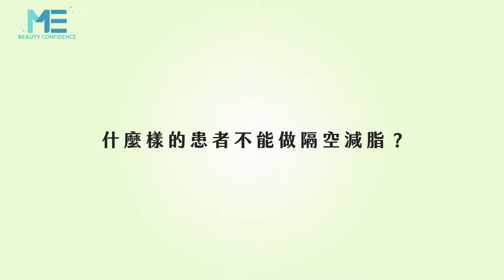減脂｜你可以做隔空減脂嗎？要做幾次才能看到改善效果？ft.林晏君醫師【ME美醫誌】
隔空減脂雖是屬於非侵入式減脂的一環，但還是有患者是不能做隔空減脂的，第一個就是女生在懷孕時，第二點是之前有在身體裡面放置金屬植入物，例如骨釘或是心臟節律器。那要做幾次隔空減脂才有效果呢？原廠建議是4~6次，可以搭配其他療程如LPG或衝擊槍做筋膜調整，搭配生酮飲食或低碳水飲食，會使效果更加顯著。

各節重點：
00:13 隔空減脂不適族群
00:38 隔空減脂療程介紹
01:12 適合隔空減脂搭配的療程

延伸閱讀
抽脂｜臀部抽脂雕塑莫心急 聽從醫囑防止錯誤治療 ft.整型外科王祥亞醫師
植髮｜不是每個人都可以植髮！哪些人不適合做植髮手術？ft.楊名權醫師【ME美醫誌】